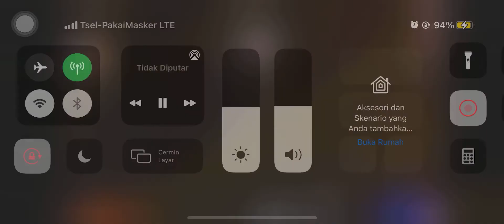WWCD KE 2 AEROWOLF LIMAX DI SANHOK PMGC 2021 | PUBG MOBILE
PUBG MOBILE
LIVIK